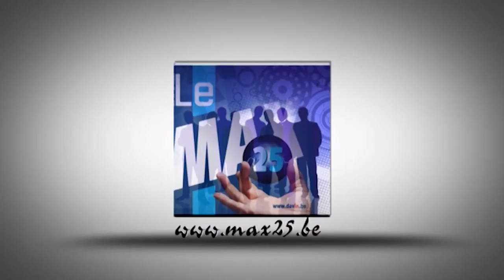La promo concert 22 gauff